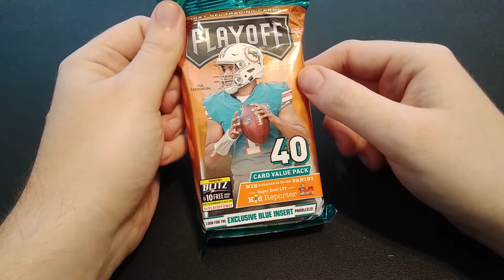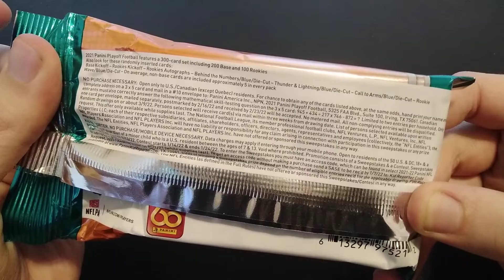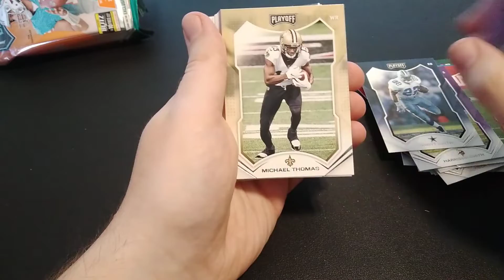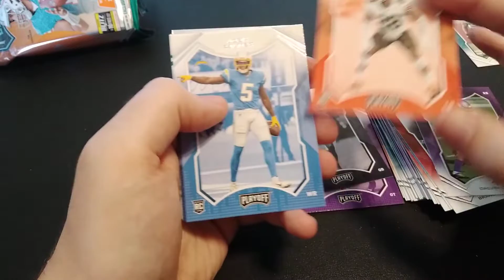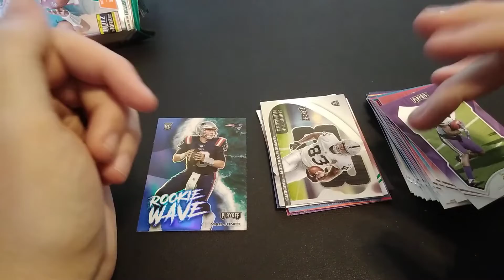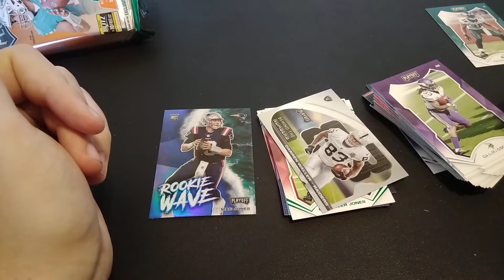Random Pack Opening Round 10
Round 10 of random pack opening for the channel. This time I picked up a random pack from Walgreens since I could not make it to my LCS. No year of product is off limits. As always check out my eBay and check out the footballcardz sub on reddit if you are new to the hobby, or looking for a chill community to be a part of.